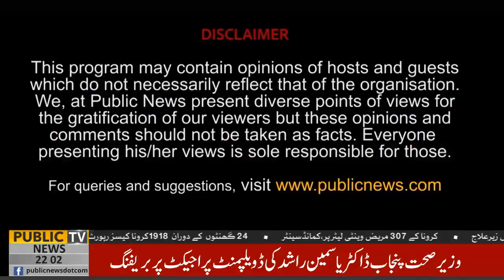Insight with Fawad Khurshid | 18 July 2020 | Public News